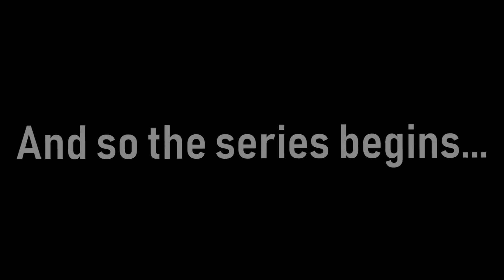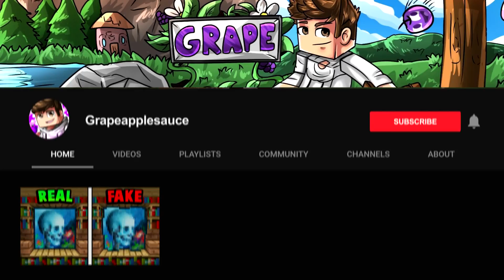I spun the DANGER WHEEL and it killed everyone... (Minecraft Cube SMP Live)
The Cube SMP has returned for another season, but this time it will be LIVE! In today's episode the series is introduced, and I experience some of the many troubles that come with the DANGER WHEEL being spun...

Comment “DANGER WHEEL" if you read the description!